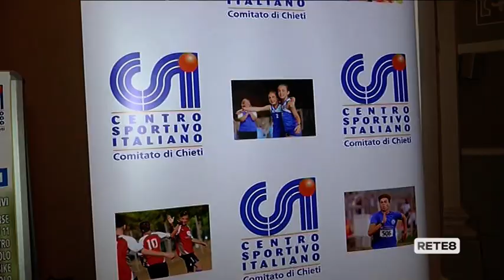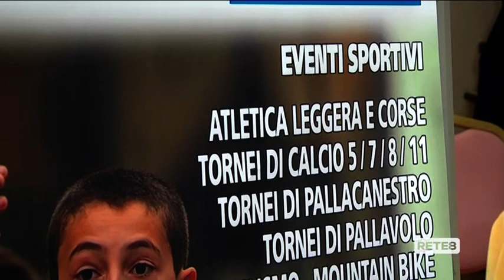CSI Chieti ambizioso, già pianificata la prossima stagione